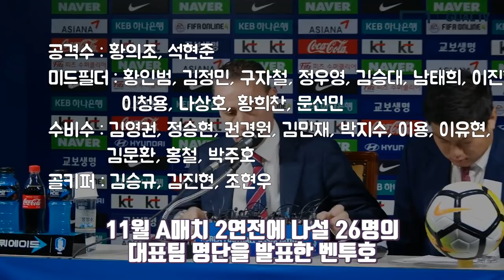(ENG_SUB)벤투 감독의 선택!! 이승우 OUT 이청용 IN을 하게 된 이유는? [GOAL 인터뷰]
원정 A매치에 나설 26명의 선수 명단에서 이승우 선수가 제외되고 이청용 선수가 합류했다.
벤투감독이 이야기하는 이승우 선수와 이청용 선수에 대한 생각
영상 확인하시죠~